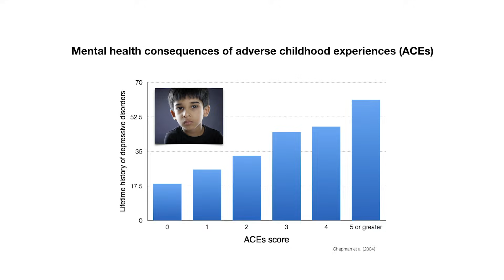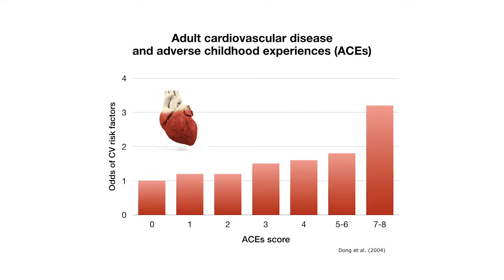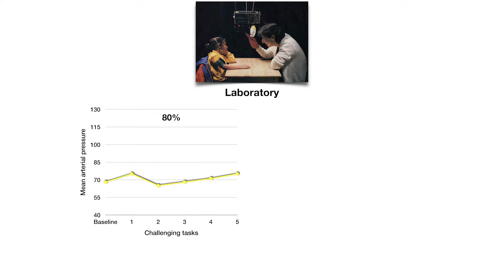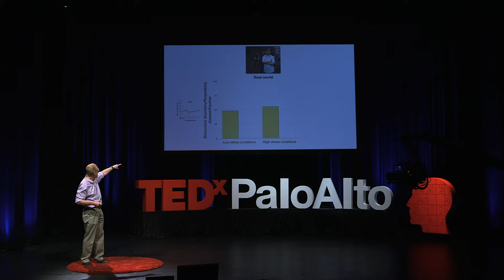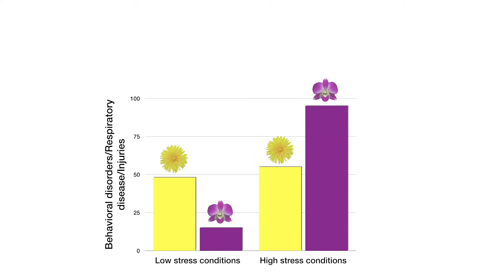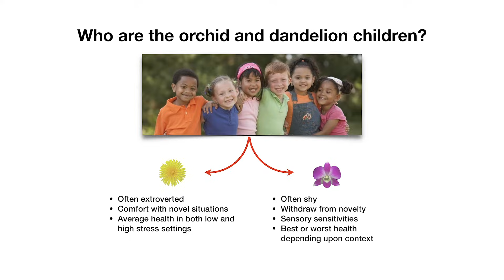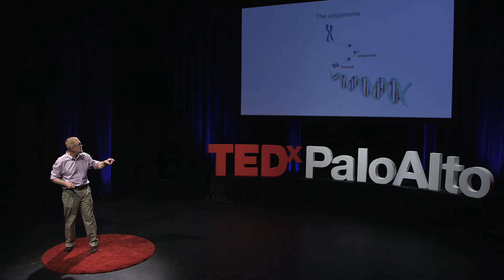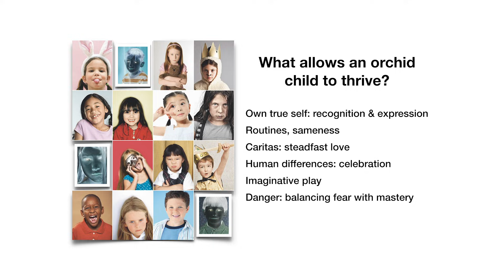The Orchid and the Dandelion | Thomas Boyce | TEDxPaloAlto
Dr. W. Thomas Boyce is a pediatrician and Distinguished Professor Emeritus in the Departments of Pediatrics and Psychiatry at the University of California, San Francisco. His research addresses individual differences in children's biological susceptibility to social contexts, such as the family, classroom and community. His work, which has generated over 200 scientific publications, demonstrates that a subset of children ("orchid children") show exceptional biological sensitivity to their social environments and bear higher risks of illness and developmental disorders in settings of adversity and stress.

Taken together, findings from his research suggest that the supportiveness of early environments have important effects on all children's health and well-being and are the subject of his recently published book entitled The Orchid and the Dandelion: Why Some Children Struggle and How All Can Thrive.

Previously, Dr. Boyce was Associate Dean for Research in the UC Berkeley School of Public Health and the BC Leadership Chair in Child Development at the University of British Columbia, Vancouver. He co-directs the Child and Brain Development Program for the Canadian Institute for Advanced Research, is a member of the JPB Foundation Research Network on Toxic Stress in Children, serves on the Board on Children, Youth and Families of the National Academies of Science, and was elected in 2011 to the National Academy of Medicine.